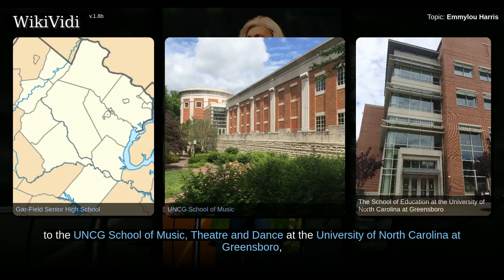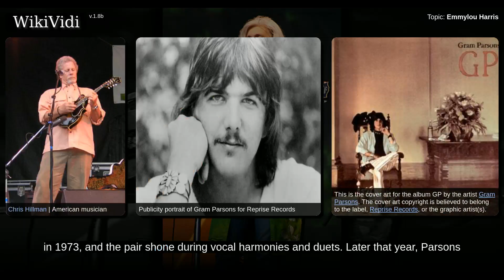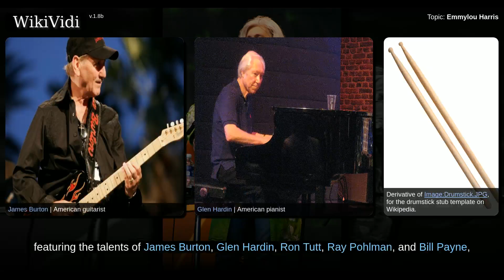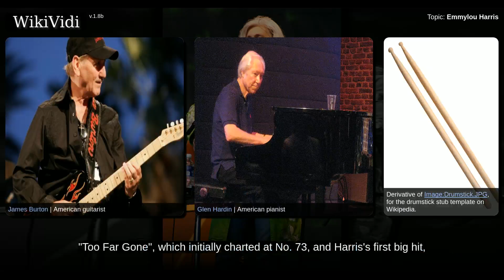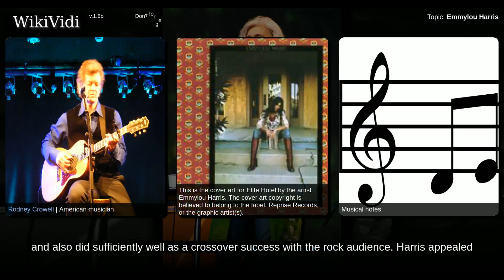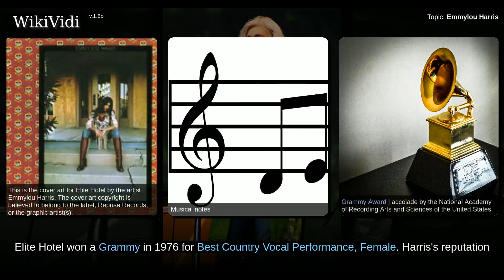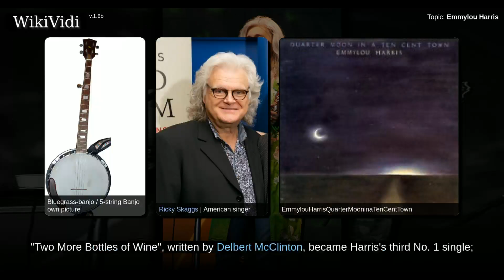EMMYLOU HARRIS - WikiVidi Documentary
Early years Harris is from a career military family. Her father, Walter Harris , was a Marine Corps officer, and her mother, Eugenia , was a wartime military wife. Her father was reported missing in action in Korea in 1952 and spent ten months as a prisoner of war. Born in Birmingham, Alabama, Harris spent her childhood in North Carolina and Woodbridge, Virginia, where she graduated from Gar-Field Senior High School as class valedictorian. She won a drama scholarship to the UNCG School of Music, Theatre and Dance at the University of North Carolina at Greensboro, where she began to study music seriously, learning to play the songs of Pete Seeger, Bob Dylan and Joan Baez on guitar. She dropped out of college to pursue her musical aspirations, and moved to New York City, working as a waitress to support herself while performing folk songs in Greenwich Village coffeehouses during the 1960s folk music boom. She married fellow songwriter Tom Slocum in 1969 and recorded her first album, Glid...

Shortcuts to chapters:
00:00:06: Early years
00:01:30: With Gram Parsons

Copyright WikiVidi.